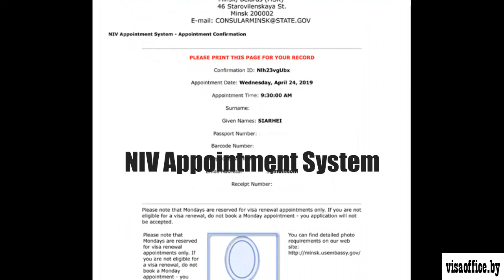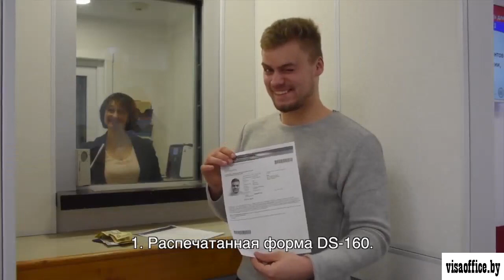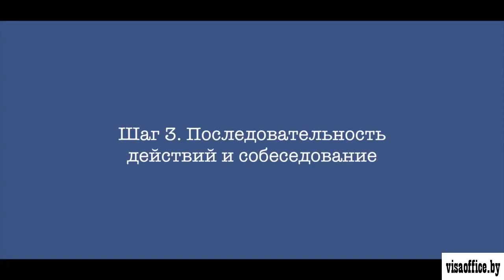Получение визы США в Минске. Отзыв и процедура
SKYPE:visas-office